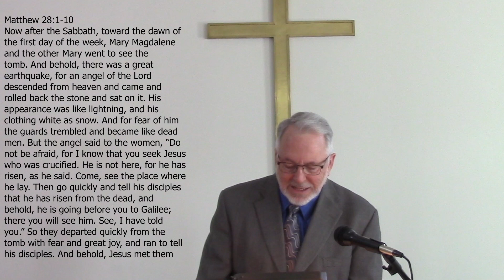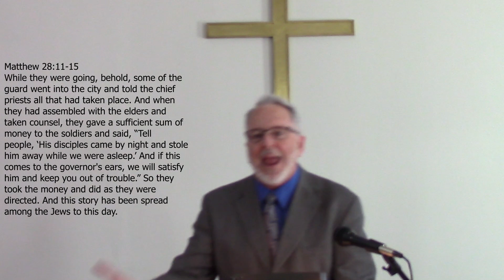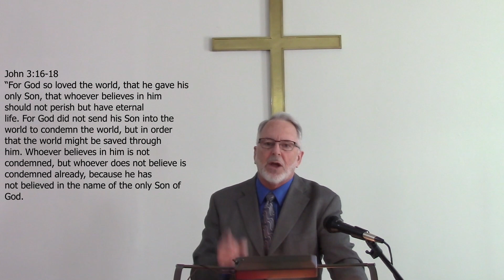The Resurrection of Jesus Christ: The Complete Salvation of God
Thank you for joining Christian Life Fellowship for our Easter sermon online! We hope you enjoyed the sermon and will join us again online or in person.

Scripture:
Matthew 28:1-10
Hebrews 12:2c
Hebrews 10:5-11
John 19:28-30
John 11:25
Matthew 16:21
Ephesians 2:8-10
Ephesians 1:3
Matthew 28:4
Matthew 28:11-15
1 Corinthians 15:12-19
Romans 10:9
John 14:6
John 3:16-18
Acts 4:12